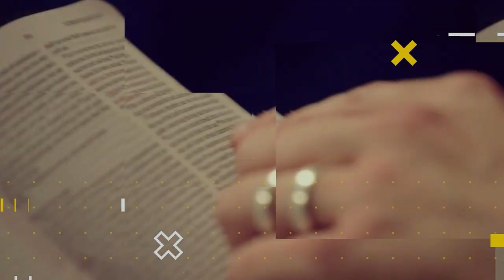LIÇÃO 1 - Quando a família age por conta própria | LIÇÕES BÍBLICAS